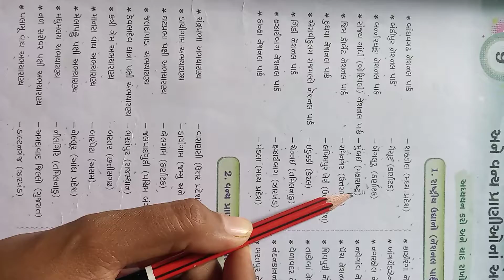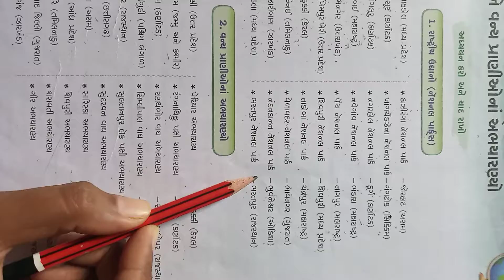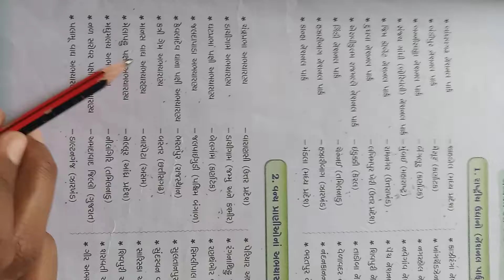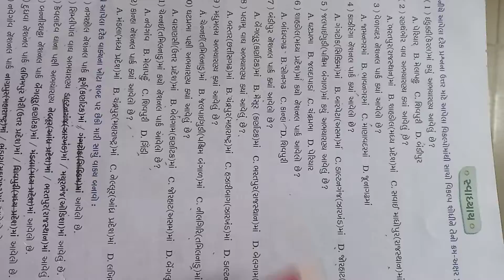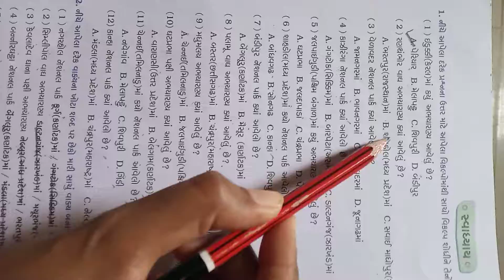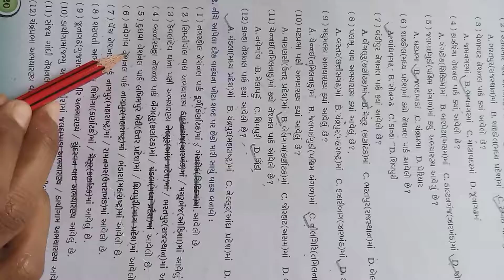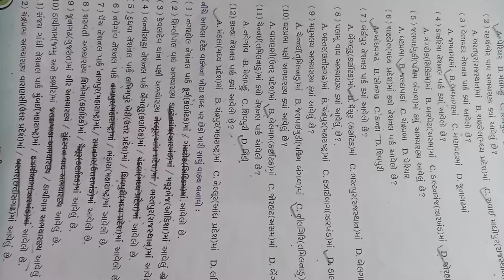ધોરણ ૮ સામાન્ય જ્ઞાન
રાષ્ટ્રીય ઉદ્યાનો અને વન્ય પ્રાણીઓના અભયારણ્યો